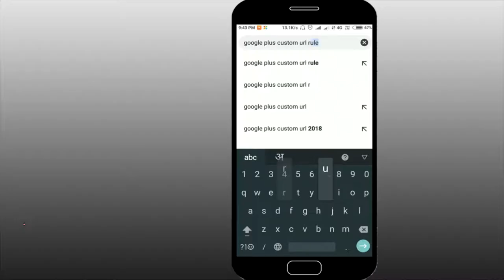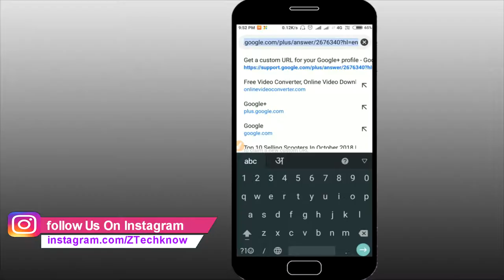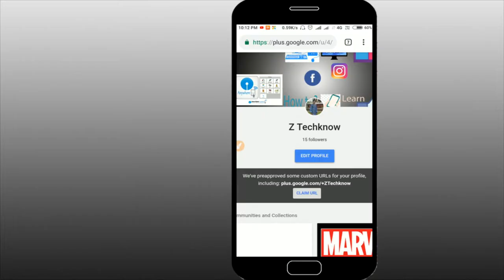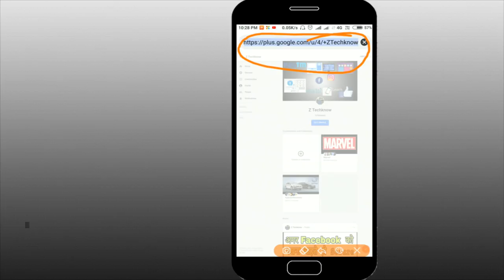How to Create Google Plus/G+ Custom URL On Mobile | G+ का Custom URL कैसे बनाते है मोबाइल से Hindi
Hello friends aj k video ap janege ki Google Plus / G plus account ka custom URL kaise bante h apne Youtube Channel k liye.

google+ CustomURL
How to create Google custom URL by Z Techknow

Suzuki Burgman Street 125 vs TVS NTorq 125 Comparison | Which is best | Milegaa Test| | Price |Hindi
How To Enable Facebook Two Factor Authentication | FB को Hack होने से बचाएं | Hindi | Z techknow |
How To Remove | Forgot | Reset Whatsapp Two Step Password | Whatsapp के पासवर्ड को कैसे हटाये Hindi
Two Step Verification on Gmail |2 स्टेप सेक्युरिटी कैसे लगाएं अपने Gmail पे Mobile से [hindi]

Zahid Maddy ( Z Techknow )